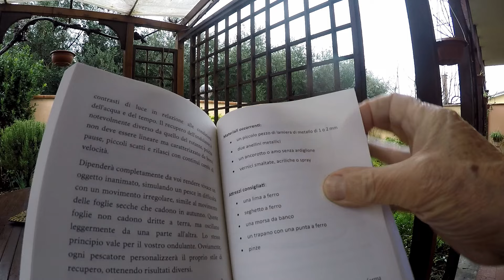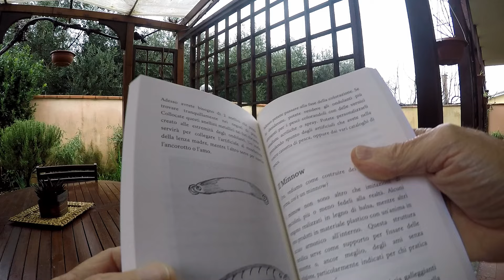Pesca Fai Da Te: Realizzare un Cucchiaino Ondulante per Spinning e Bombarda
In questo tutorial di Pesca Fai Da Te, ti guideremo attraverso i passaggi per realizzare un cucchiaino ondulante ideale sia per lo spinning che per la pesca con la bombarda.

In questo video "Pesca Fai Da Te: Realizzare un Cucchiaino Ondulante per Spinning e Bombarda" imparerai le tecniche e i segreti per costruire da zero esche personalizzate, aumentando le tue possibilità di successo in acqua.

Questa guida dettagliata è perfetta sia per i pescatori principianti che per quelli esperti, fornendo consigli pratici sulla selezione dei materiali, sulla modellazione del cucchiaino e sulle migliori pratiche di montaggio per attrarre una varietà di specie ittiche.

Scoprirai anche come ottimizzare le tue esche per condizioni di pesca specifiche, rendendo ogni uscita un'avventura produttiva. Non perdere questa opportunità di migliorare le tue abilità di pesca fai da te.

Attiva le notifiche per rimanere sempre aggiornato con le ultime strategie di pesca fai da te e trasforma il tuo hobby in una vera e propria passione.